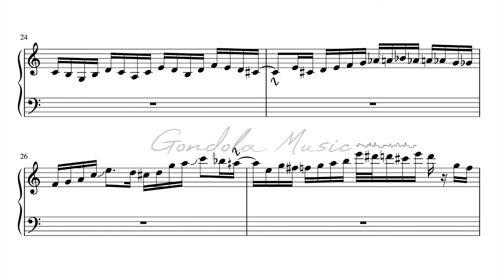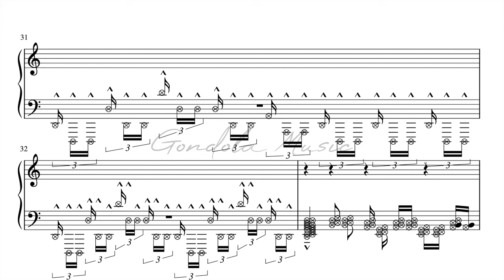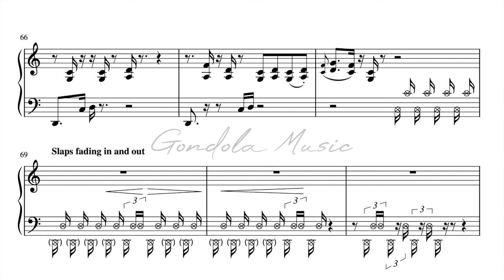Robi Botos plays FUNK